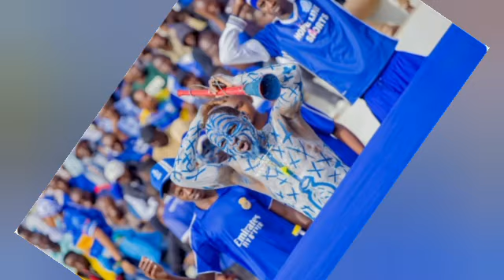Ooh RAYON 💙🤍 UYU MUGOROBA TAIFA AKURIYE INGOFERO MUVUNYI NA GACINYA BA RAYON SPORTS|MILIYONI600 MEZA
Ooh RAYON 💙🤍 UYU MUGOROBA TAIFA AKURIYE INGOFERO MUVUNYI NA GACINYA BA RAYON SPORTS|| MILIYONI 600 KU MEZA YA RAYON SPORTS 💥💙🤍